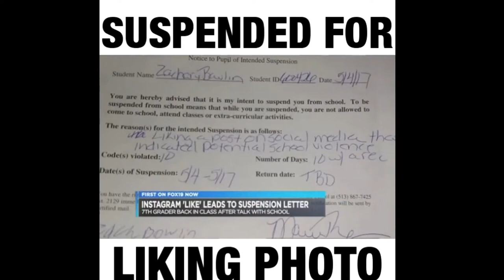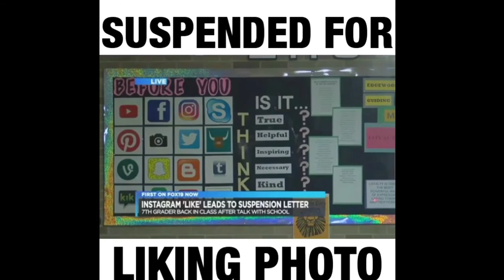Kid Suspended for Liking Picture on Instagram - 1984 Surveillance Tyranny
Surveillance Grid activated. 1984 Big Brother is watching you. Nothing you do is private. The 4th amendment does not exist.